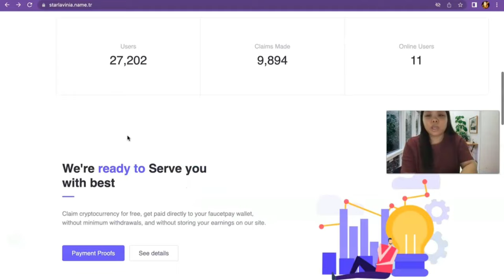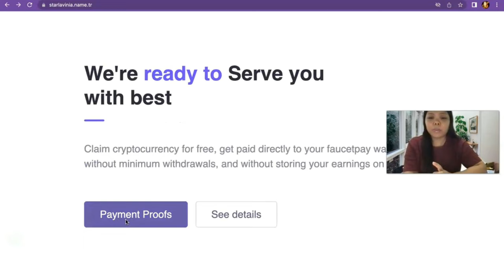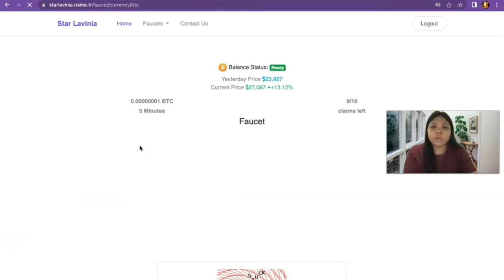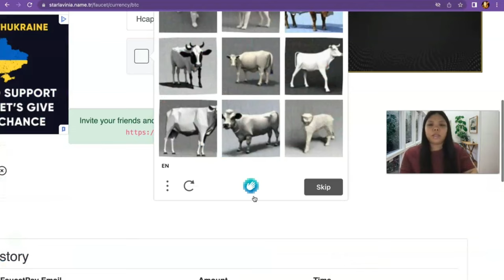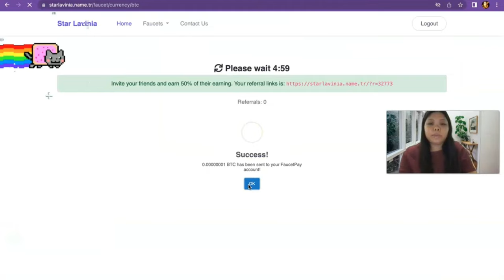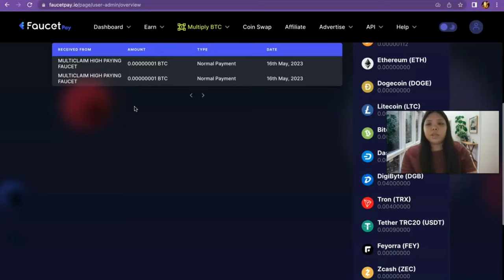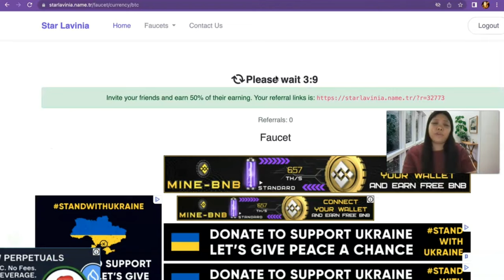STARLAVINIA MULTICOIN FAUCET EARN FREE 0.01BTC EVERY 5MINS INSTANT PAY OUT FAUCETPAY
THIS IS A FREE EARNING WEBSITE
 YOU CAN EARN FREE 0.01BTC DIRECT TO YOUR FAUCETPAY ACCOUNT EVERY 5MINS

💜🚺 DESCRIPTIONS💜🚺
in this channel I make video tutorials about FREE EARNING APLICATION AND WEBSITES THAT HAS POTENTIAL OF EXTRA  MONEY MAKING ONLINE. USING YOUR MOBILE 📱PHONE 📲  AND PC 🖥

FB PAGE:      👉 JEN DA RISK TAKER
TELEGRAM:  👉 ‎@LEARN & EARN TV

__❣️GUSTO MO BA KUMITA NG LIBRE ONLINE? gamit lang ang CELLPHONE? kung OO ang iyong sagot mag SUBSCRIBE na at pindutin ang BELL button para mauna ka sa mga bagong videos na pwedi mong PAGKAKITAAN NG LIBRE LAMANG..

best paying app
crypto games

The  video  NOT intended and encourage ,and to be relied upon by viewers to follow and do the same." LEARN & EARN TV  CHANNEL WILL NOT BE RESPONSIBLE " if error will acure on the site I share on my channel .The information contain on this video are for educational and informational porpuse only . I cannot guarantee that you will make money ,I am just showing you different website and methods that has potential of money making  ONLINE. And I just want to share of you how do I earn by this website I'm not forcing anyone of you to follow me.or invest because I don't know until when will be the website or app will be paying .. I highly suggest DO YOUR OWN RESEARCH !! TAKE @ YOUR OWN RISK !! ONLY INVEST WHAT YOU CAN AFFORD TO LOST

HAVE A GOOD DAY GOD BLESSED AND STAY SAFE MGA KA.RISK TAKERS